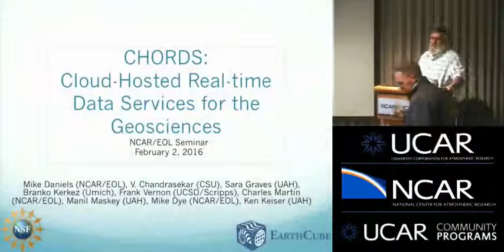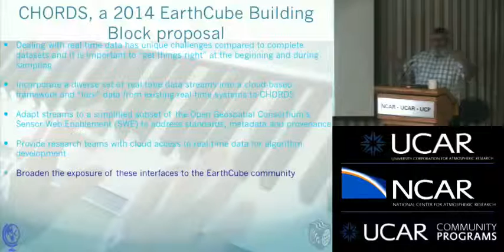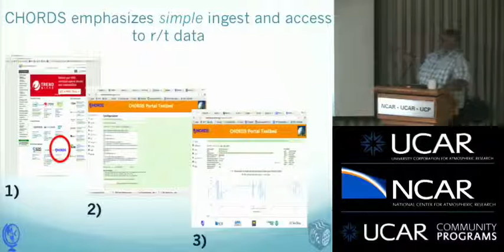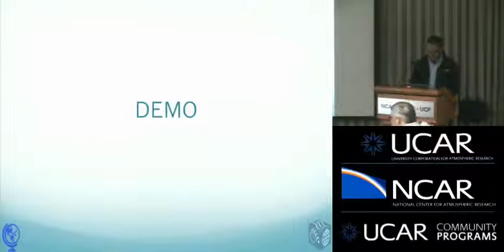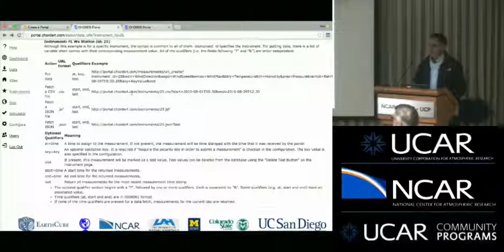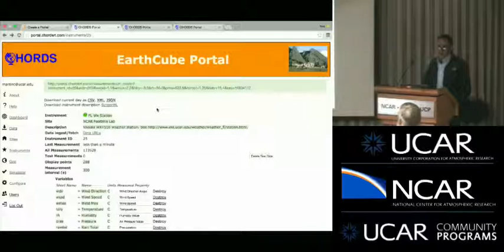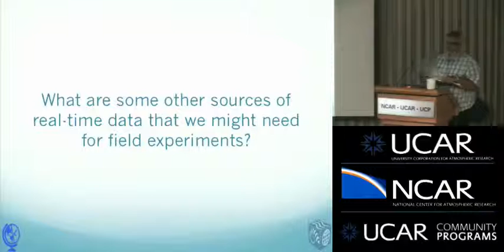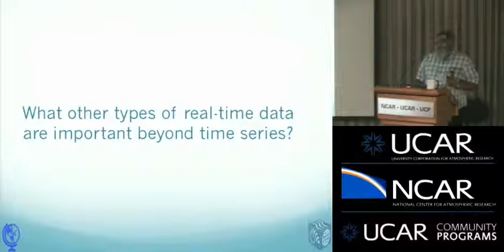Open Source CHORDS Portal for the Geosciences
From the NSF EarthCube project, “Cloud-Hosted Real-time Data Services for the Geosciences (CHORDS) is a real-time data services infrastructure that provides an easy-to-use system to acquire, navigate and distribute real-time data streams via cloud services and the Internet. It lowers the barrier to these services for small instrument teams, employ data and metadata formats that adhere to community accepted standards, and broaden access to real-time data for the geosciences community.”

The CHORDS Portal has been developed under NSF seed funding, it is currently a prototype development, and is not guaranteed to be bug free. Even so, this work has already produced a capable, stable and useful product. The Portal is productively employed by many “friendly testers”, and we encourage you to use it, appreciate the simplicity that it brings to real-time data distribution, and provide us with feedback on how it can be improved.

CHORDS consists of two components:

a real-time instrument data management server (Portal)
a collection of higher level web-services that provide advanced, standards based processing (Services).